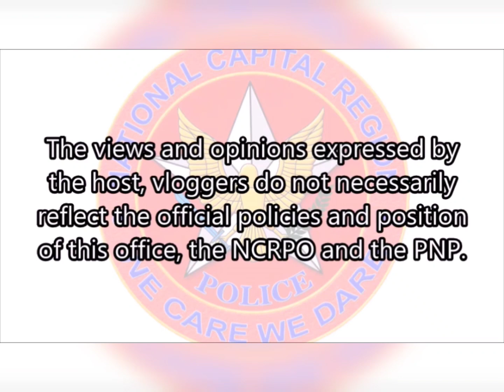PAGTITIIS AT SAKRIPISYO!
para sa matatag na SERBISYO PUBLIKO!

NCRTC: 2021-04
TikasDIWA2021-04
#2022-02